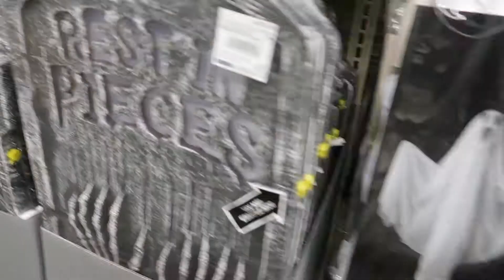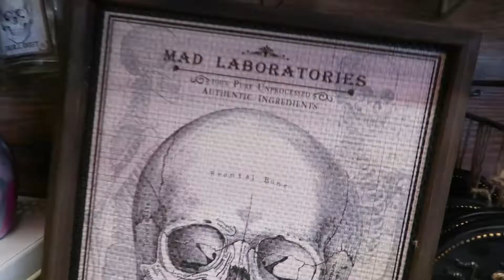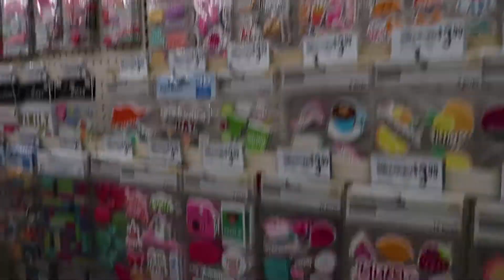Michaels il paradiso di cartoleria e oggettistica - USA 2018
Una visita da Michaels, dopo averne letto in romanzi e averlo visto nei film, non poteva che farmene innamorare. Un inizio totalmente dedicato ad Halloween. Sì ad Agosto loro hanno già allestito per la gioia di Edo che si è divertito un sacco a vedere ogni oggetto a tema. Io ero più felice nella parte legata ad agende, stickers, oggetti per la casa, addirittura porte per le fatine!
Paradiso!

Riprese effettuate con Canon G7X MarkII